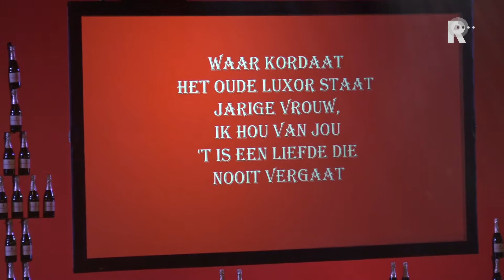Verslag van de verjaardagsvoorstelling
Het Oude Luxor vierde vrijdagavond een groot feest. Het markante theater in het hart van Rotterdam was uitverkocht voor een speciale show van Paul de Leeuw en andere artiesten. Het theater in hartje Rotterdam bestaat precies 100 jaar.De welbekende krappe stoelen waren bevolkt door oud-medewerkers, Rotterdamse prominenten en bekende Nederlanders. Oud-burgemeester Ivo Opstelten was er, Mies Bouwman stond op de gastenlijst, net als Mini en Maxi, Rob de Nijs, Paul van Vliet, André Kuipers, Gerard Cox en cabaratière Mylène d&apos;Anjou uit Hoogvliet.Als vanouds de lichtbalk dooft de lichtbalk net voordat het rode gordijn openschuift. Het Luxor heeft er zin in, brult en schreeuwt de liederen mee. De ene ode aan Rotterdam davert door de zaal.Richard Groenendijk kent het klappen van de zweep in het Luxor: &quot;De lach komt hier als een tsunami over je heen, rolt vanuit de zaal naar het podium. Dat maak je nergens anders mee. En dat zeg ik ook als ik in Groningen ben.&quot;&quot;Dit is een van de meest bijzondere theaters&quot;, zegt Paul de Leeuw. &quot;Als het goed gaat heb je een kolkende bak. Je staat vlakbij je publiek. Als je spuugt kunnen de mensen het bij wijze van spreken ontvangen. En andersom ook.&quot;Mylène d&apos;Anjou sluit zich aan bij de woorden van haar collega. &quot;In een vol Luxor staan is in één woord geweldig. Er is niets zo mooi als een uitverkocht Luxor.&quot; Ze maakte het vorig jaar veertien keer achter elkaar mee.Ook al zijn de stoelen krap bemeten en kent de zaal wat krakkemikkige kanten, wat Paul de Leeuw betreft viert het Oude Luxor over honderd jaar weer feest. &quot;Dit theater mag nooit verdwijnen. Als dat gebeurt worden er kamervragen gesteld. Zeker weten.&quot;